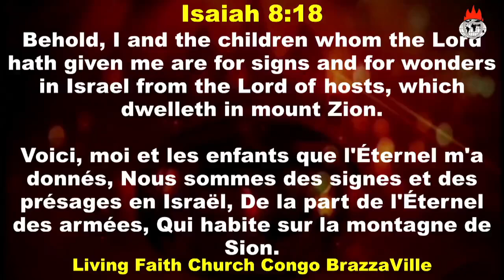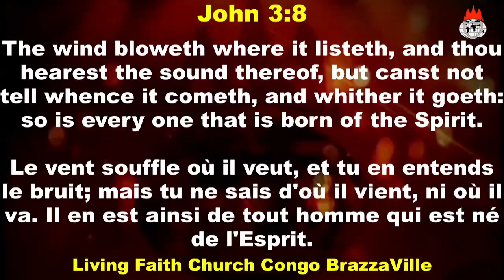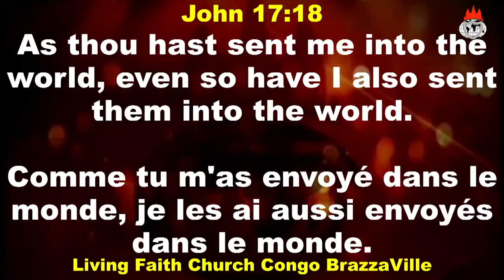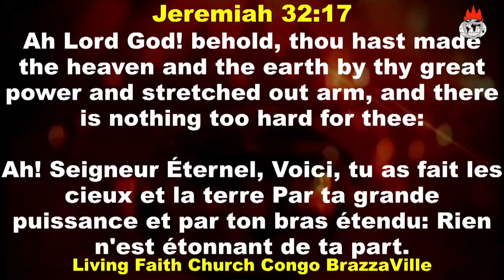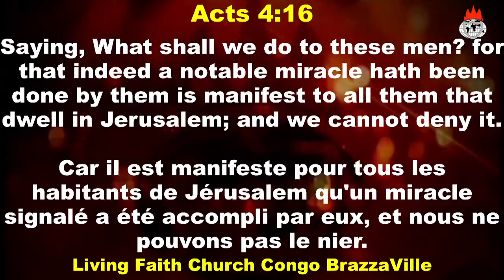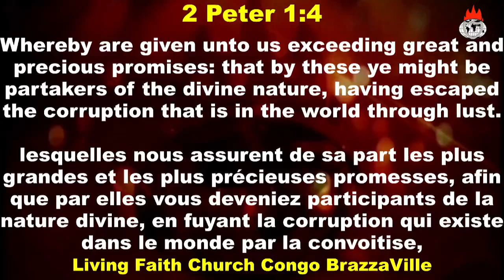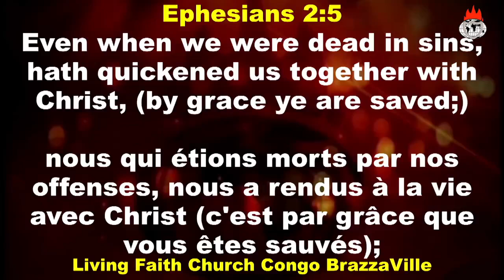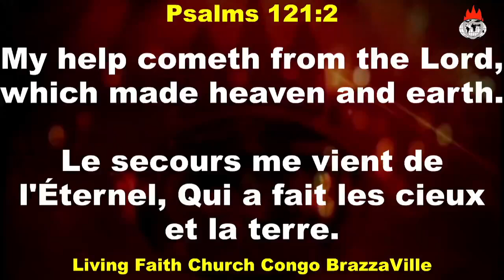YOU WERE BORN FOR MIRACLES || Vous êtes né pour les miracles || Ola Aina